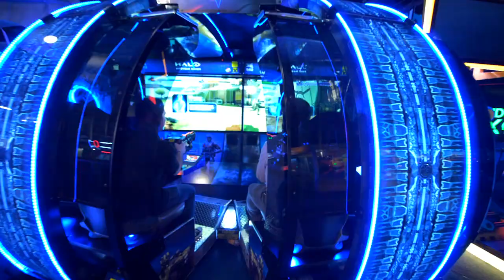FunFuzion Official Commercial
Business meetings can be tense --- so blow off some steam at FUNFUZION!...

..The Biggest and Best place in Westchester for Bowling, Glow in the Dark Mini-Golf, Lazer Tag, Billiards or our exciting Games and Rides!

AND NOW, our Funhouse features a FREE-ROAM VIRTUAL REALITY arena and BRAND NEW VR games! You won’t believe how REAL it feels!!!

FUNFUZION
29 LeCount Place, New Rochelle